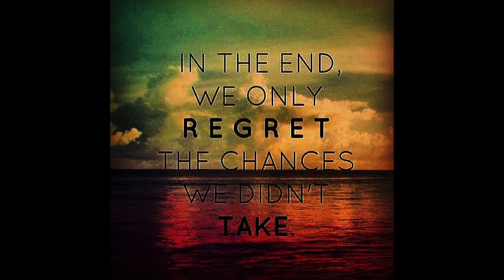ksn23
music, type beat, rap beats, music 2020, key recordings.